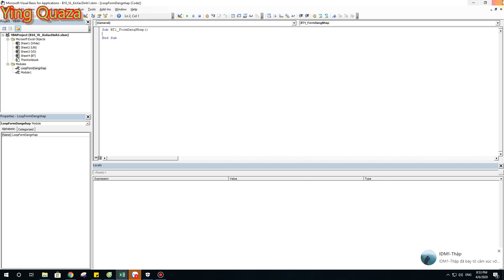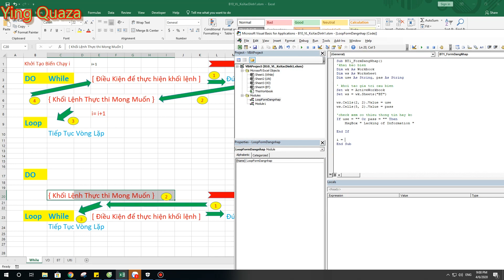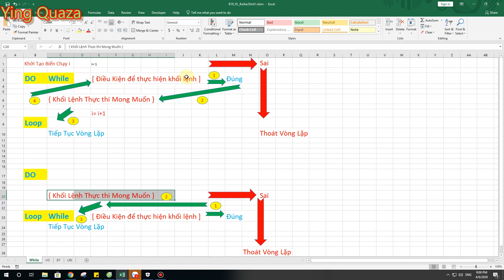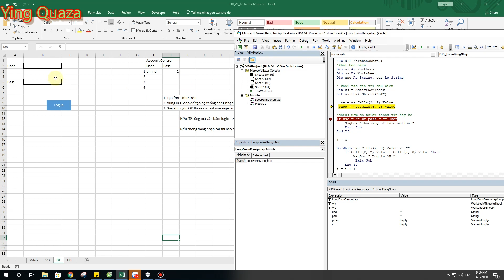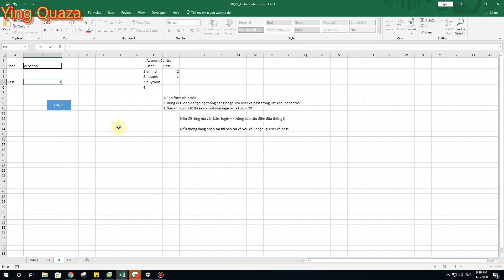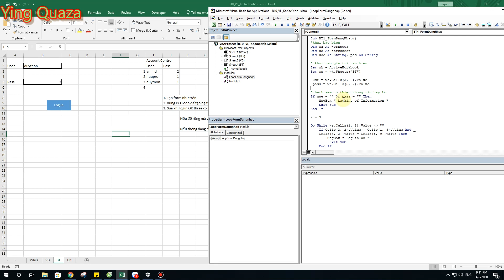VBA | Macro Exel | Bài 10 ( Phần 2) Chữa bài tập | Form Đăng Nhập | Sử Dụng Do....Loop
Chữa bài tập | Form Đăng Nhập | Sử Dụng Do. Loop

- Bài này sẽ là một bài mở rộng , mình sẽ cùng các bạn làm bài tập tạo form đăng nhập vận dụng kiến thức vòng lặp Do loop ở trong bài 10 .

 Các bạn cố gắng xem hết video để hiểu chi tiết, cuối video có bài tập mẫu để thực hành nhé .

Thank mọi người !